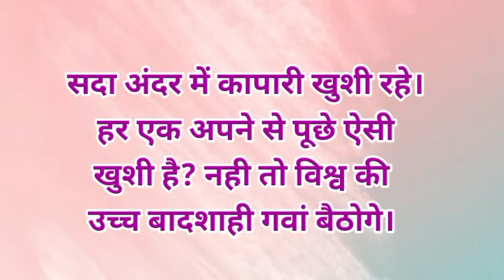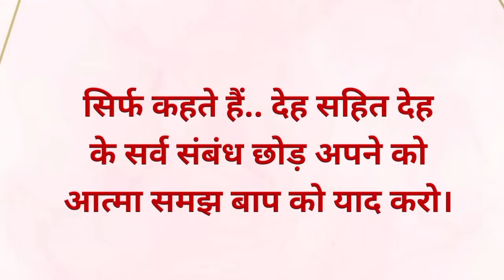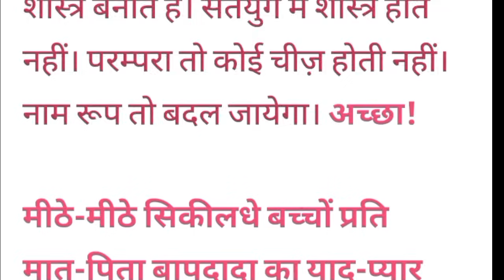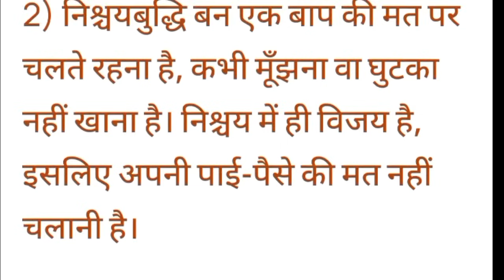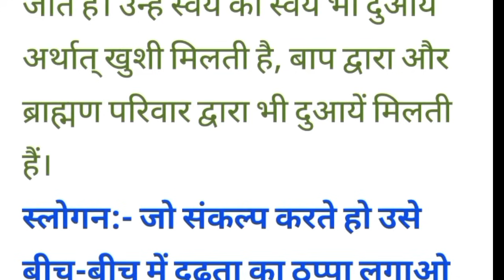22 November 2024 आज की मुरली/ Bk murli / 22-11-2024/ Today Murli/ Aaj ki murli/ Bk class